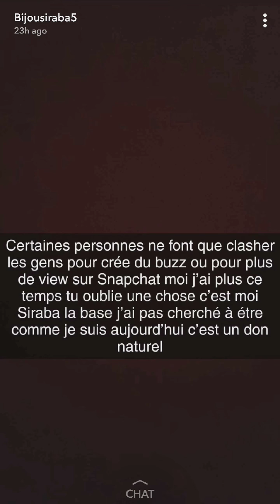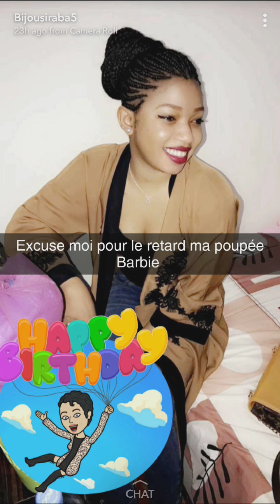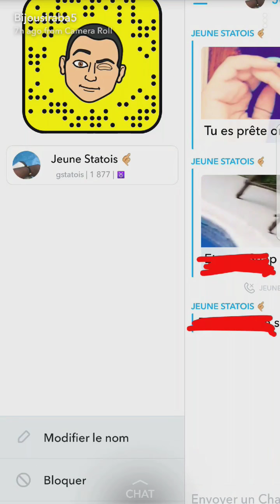Bijou siraba, Qui a déranger la princesse ?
Qui a déranger la princesse ?